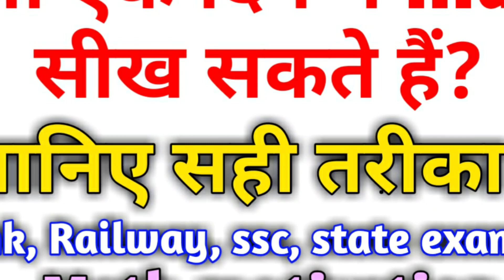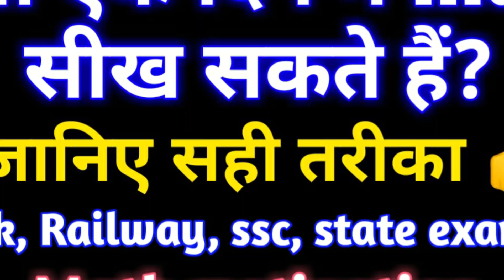|How to study math||math study motivation|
👉 DRDO mts exam motivation

👉 railway police force exam motivation

👉 RPF exam preparation

👉 police job motivation

👉 RAILWAY ALP( LOCO PILOT)

👉जिंदगी में समय बार-बार नहीं मिलेगा आप समय है तो कुछ उखाड़ लो। जो बनना है उसे ठान लो और बन जाओ क्योंकि समय बार-बार नहीं जिंदगी बार-बार नहीं मिलेंगी।

Sunny Singh motivation.
EXAM motivation
Life changing motivation
Study motivation

 video about the 👇

railway ALP EXAM MOTIVATION

RAILWAY RPF exam motivation

railway TTE exam motivation.

Ias exam motivation.

UPSC exam motivation.

Government exam preparation motivation.

State exam motivation.

Sunny Singh motivation.

This video is only for motivational purpose for students, business, breakups and success in life.
Hope you like this study motivational video for students (specially those who are appearing in boards, CBSE, State Boards, railway ntpc exam,

 time value for students Life

समय का सदुपयोग करें। - Life changing motivation ||
zindagi sub ke paas ek hi hai par kuch log ise use karte hai or hich log ise jite hai।।

🙏"सावधान कोई भी thought तुम्हारी ज़िन्दगी बदल सकती है |"

content including.- set our goals

🙋Do follow "Sunnny singh" youtube chnnel to listen to more | Hindi motivational video | motivational video | best motivational video in hindi | study | motivational video in hindi | motivational  | exam motivational video |

🔄My setup :-

only one android phone
10ord